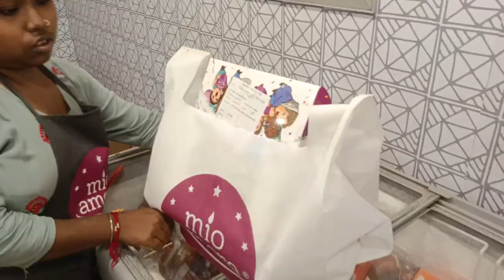ছেলের জন্মদিন কিভাবে কাটালাম, কি কি রান্নাবান্না ও খাওয়া দাওয়া হল@amarsongsar